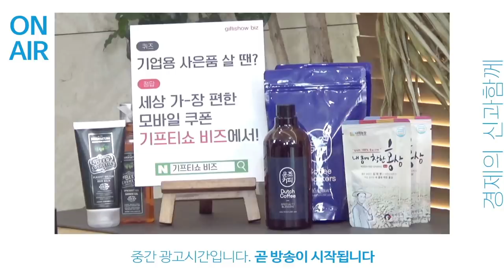특별 인터뷰 : 신재생에너지 시대에 수소차와 전기차는 함께 간다 f.김세훈 전무, 한병화 연구위원